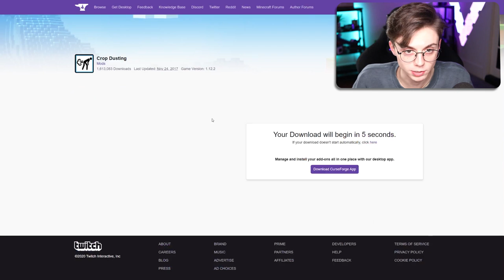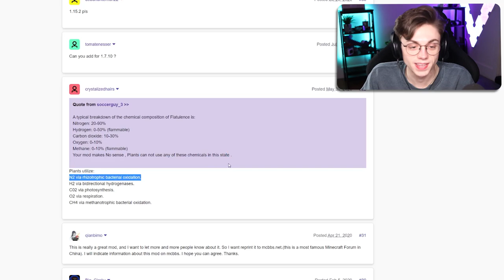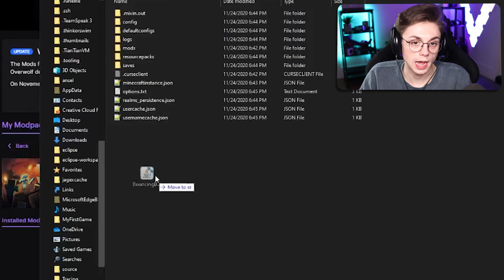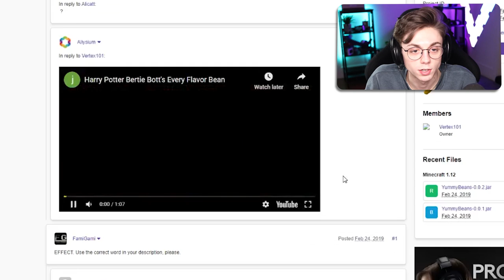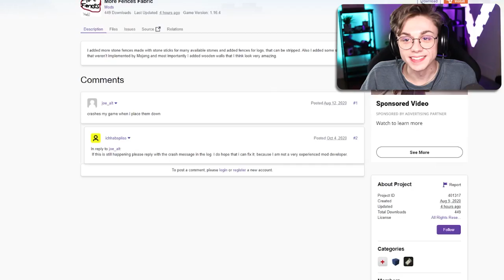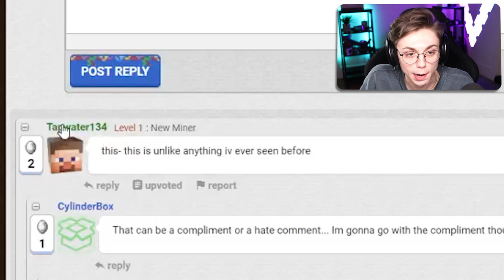These Minecraft mods are cursed...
LUL